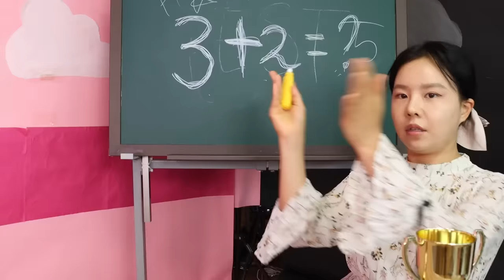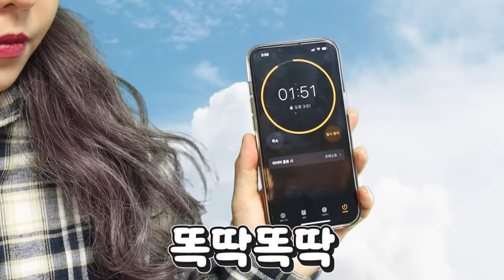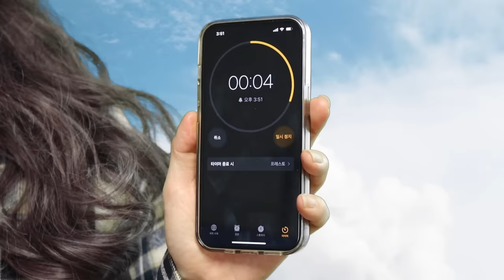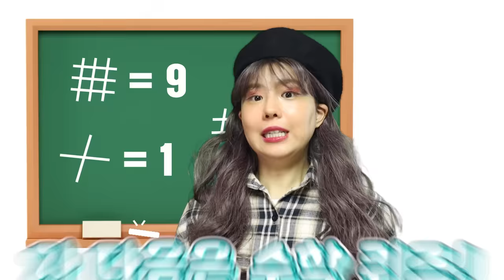블랙 VS 핑크 웬즈데이 그리기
재밌게 그림 그려요
누구의 그림이 더 좋은지 댓글로 알려주세요!